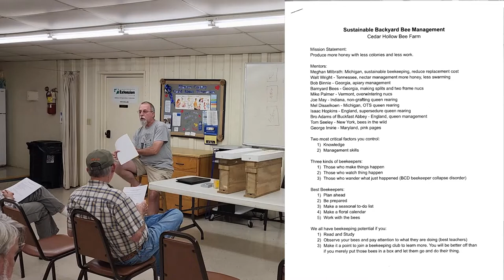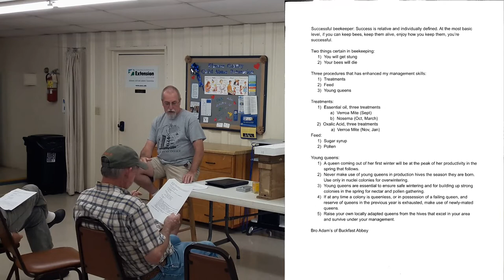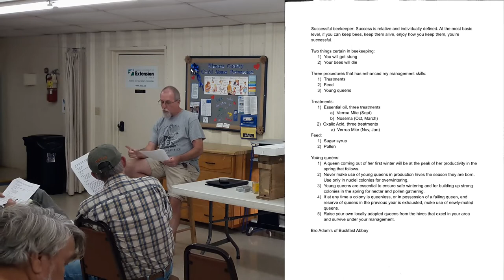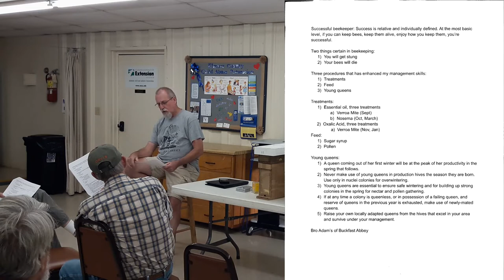CABA Central Alabama Beekeepers Association May 2022 - Sustainable Beekeeping by Carey Moseley